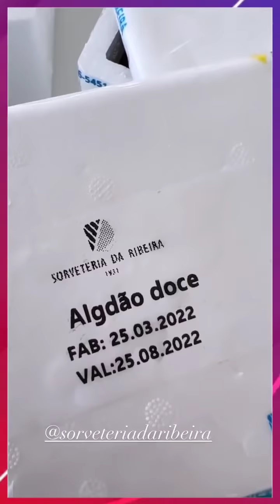SIMONE DANÇOU MALVADÃO NO SHOW E OLHA O QUE ZAYA APRONTOU 🥰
Simone fez um show privado com Simaria e lá ela dançou uma música bem famosa. No outro dia Simone acordou bem cedo para trabalhar. Mais tarde ela mostrou Zaya brincando com a cortina de sua casa. Simaria mostrou o que ela recebeu em sua casa.